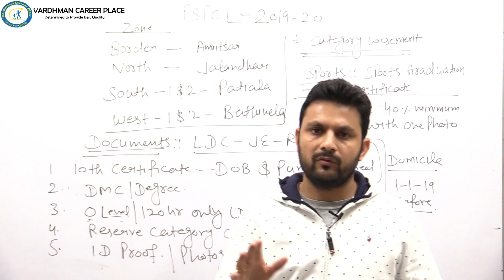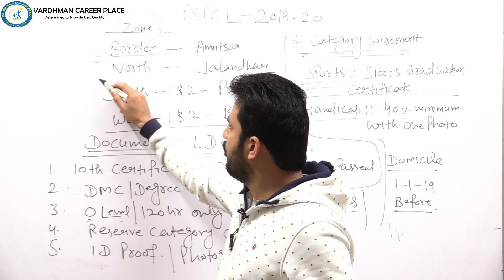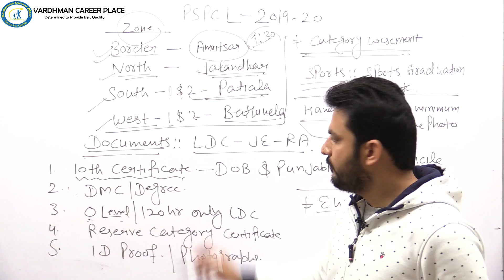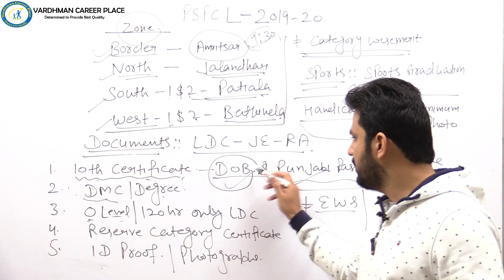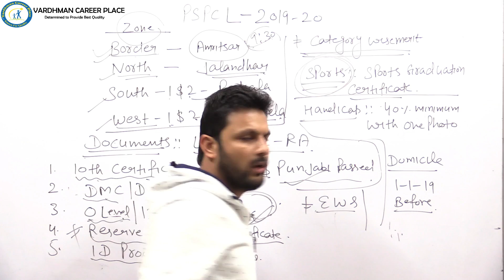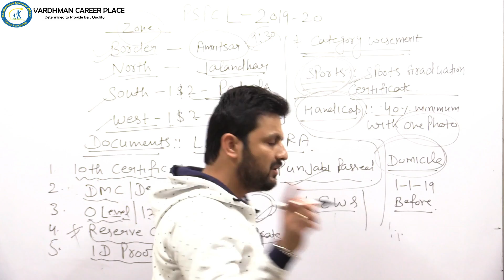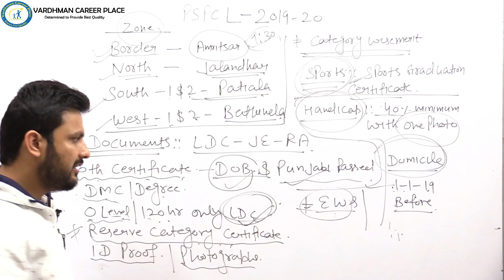PSPCL COUNSELLING DATES ANNOUNCED || ZONEWISE COUNSELLING PSPCL LDC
PSPCL COUNSELLING DATES ANNOUNCED

ZONEWISE COUNSELLING PSPCL LDC